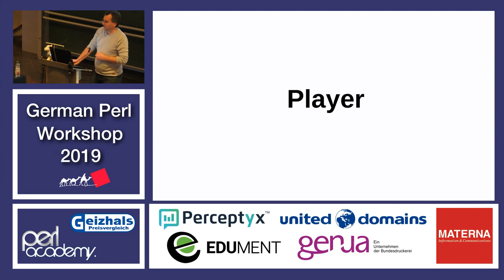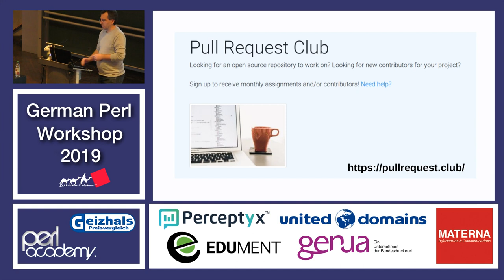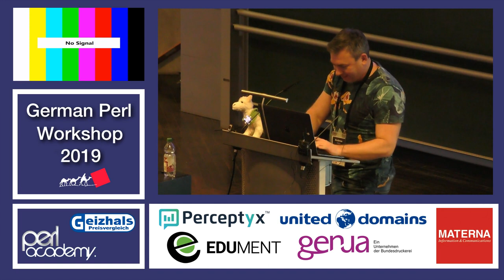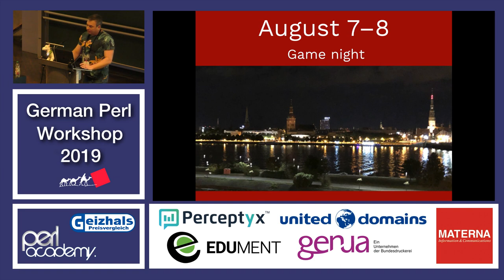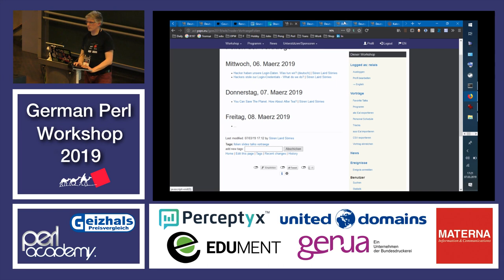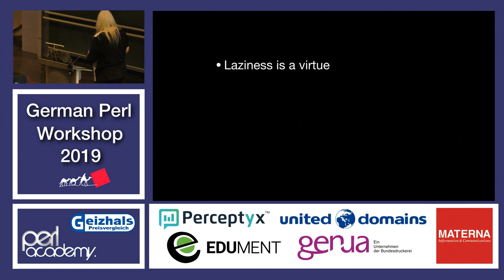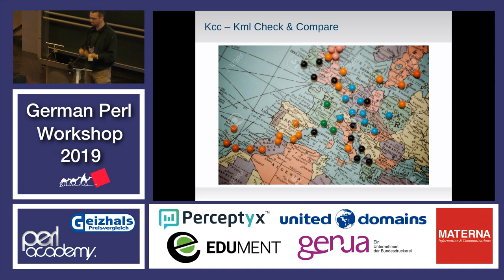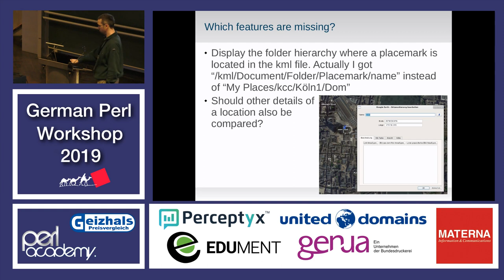Lightning Talk Session 2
00:00 [Beginn abgeschnitten] CPAN Games
04:55 Perl im Bibliotheksverbund Bayern
08:01 Nächste PerlCon in Rīga (Lettland) 7.–9. August 2019
14:08 Slides im Konferenzsystem Act act.yapc.org
17:42 Perl6 Weekly p6weekly.wordpress.com
19:45 Delay or Delegate (Object::Delayed)
23:33 Listen von Geo-Koordinaten vergleichen und synchronisieren